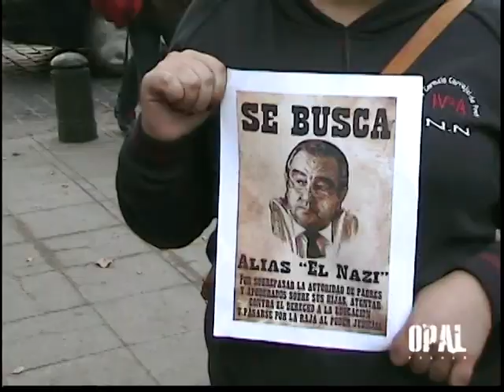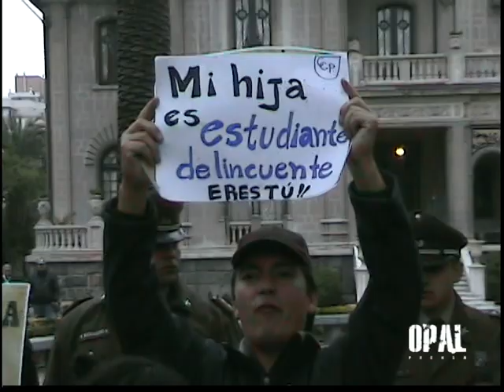Estudiantes funan a ex agente de la DINA, Cristían Labbé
Corresponsal. Santiago, Chile. Exclusivo.  Las estudiantes de los liceos de Providencia se concentraron, pasadas las 18hrs en las afueras de la municipalidad, para comenzar una funa en contra el ex agente de la DINA y actual alcalde, Cristián Labbé, por haberse negado a reintegrar a las siete estudiantes del liceo Carmela Carvajal pese al fallo de la Corte de Apelaciones.

La manifestación surge luego de que la directora del establecimiento de Providencia, Rosa del Valle Pérez, desconociera el fallo de la Corte Suprema que declaró ilegal la cancelación de la matrícula de las escolares, acción que fue respaldada por el acalde, Cristián Labbé.

Previo a esto, el ex agente de la Dirección de Inteligencia Nacional (DINA) y guardaespaldas de Manuel Contreras, había expresado que "no tiene ninguna importancia" esta protesta.
13 Abril 2012.